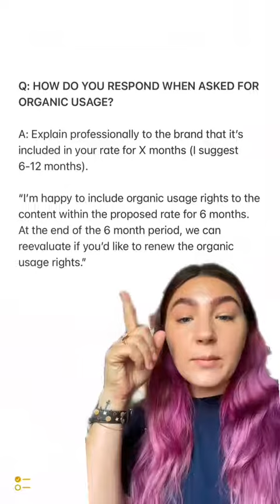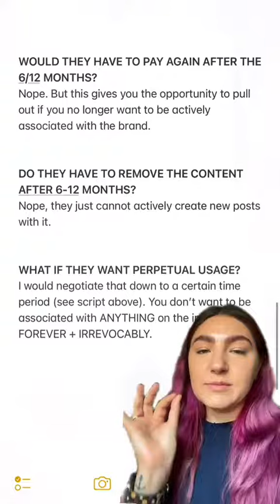Organic Usage Rights Email Script